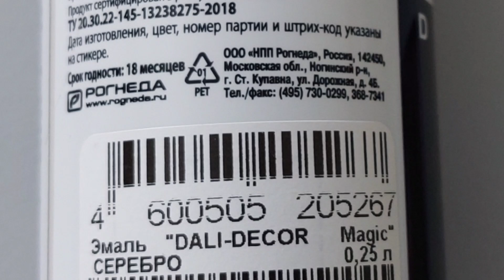105 Активатор, перламутровая эмаль, как это работает в технике Swipe в акриловой заливке.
Хочу получить сеточку в акриловой заливке жидким акрилом, как в технике Bloom. Ищу варианты. вВ качестве активатора применила эмаль перламутровую акриловую. Развела ее медиумом клей ПВА + вода до средней консистенции. Увы жгутики не получились.  в краску силикон не добавляла.
В видео я использовала материалы:
✅ Фен бытовой можно выбрать здесь👉
✅ Краска для основного фона можно выбрать здесь 👉
я пользуюсь такой👉
✅ Колеры строительные, добавляю в краску основного фона, здесь можно выбрать👉
✅ Эмаль акрил. DALI DECOR Magic перламутр. серебро 0,25л (Рогнеда)👉

  Реклама Яндекс Маркет, ООО Яндекс, ИНН 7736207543;

👩 При переходе по моей ссылке и заказе любого товара не только что я указываю, цена вашего товара будет такой как в магазине, я же получу небольшой бонус. Спасибо за понимание.

💥 Если вам понравилось мое видео оцените 👍 , мне будет приятно.
✍ Напишите комментарий, задавайте вопросы. Отвечаю всем.